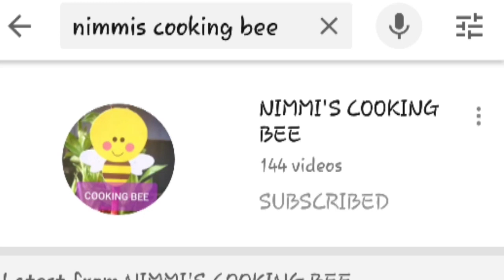Thank you all from NIMMIS COOKING BEE